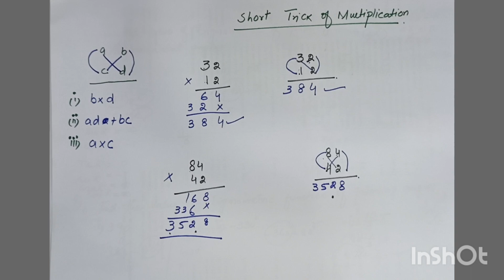Easy Multplication math hacks math for kids mathtricks math facts